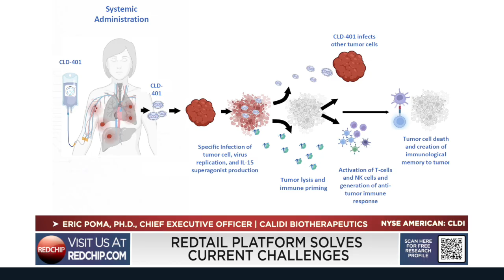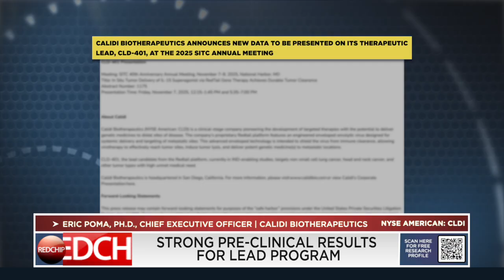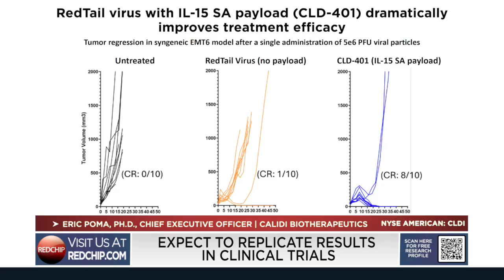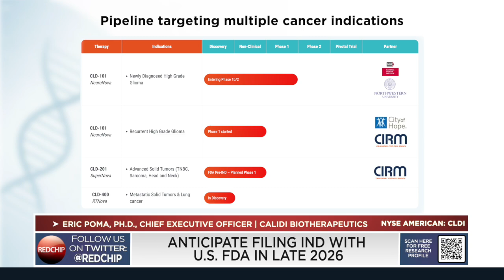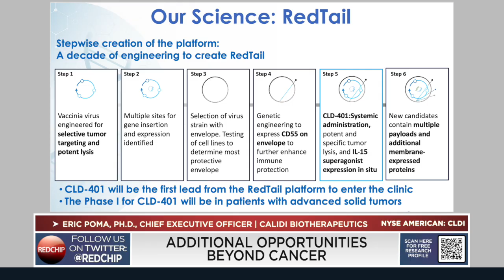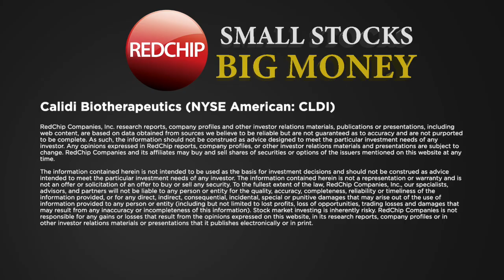Calidi Biotherapeutics CEO: How RedTail Could Transform Cancer Treatment | CLDI Interview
In our exclusive interview, Calidi Biotherapeutics (NYSE American: CLDI) CEO Eric Poma, PhD, breaks down how the company’s RedTail platform is designed to overcome one of oncology’s biggest challenges: delivering potent genetic medicines systemically to metastatic tumors.

Calidi is advancing a next generation enveloped vaccinia virus engineered to evade immune clearance and directly target tumor sites across multiple aggressive cancers including NSCLC, triple negative breast cancer, ovarian cancer, melanoma, soft tissue sarcoma, and glioblastoma.

⚡ Dr. Poma discusses:
• How RedTail avoids rapid immune elimination, enabling true systemic delivery
• Preclinical success of lead candidate CLD 401, including tumor regression in stringent immune-competent models
• The IL15 superagonist payload designed to amplify anti-tumor immune responses
• Manufacturing scalability, with cost of goods comparable to monoclonal antibodies
• Clinical roadmap, with IND filing targeted by the end of next year and early clinical readouts expected soon after
• The value proposition for investors, as RedTail represents a potential new therapeutic modality with multibillion-dollar market relevance
• A large addressable market, with systemic tumor-targeting genetic medicines addressing an estimated 13B–15B dollars annually in the US

🔗 Calidi Biotherapeutics is a client of RedChip. To learn more about CLDI and to read our full disclosure, visit: CLDIinfo.com.